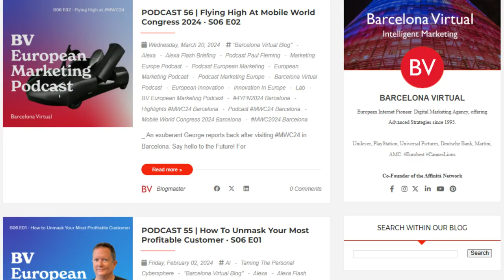TRAILER · FLYING HIGH @ MOBILE WORLD CONGRESS 2024 · BV European Marketing Podcast · S06 E02 [2024]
PODCAST + PROGRAMME NOTES: Listen and enjoy additional resources in the episode's blog post

SAY HELLO TO THE FUTURE!
An exuberant George reports back after visiting MWC24 in Barcelona.

For our 56th episode, we’ve prepared a very high-flying edition.
So, fasten your seat belts for this one! It’s going to be quite a ride!
The Barcelona Virtual European Marketing Podcast, with the latest Marketing, Business & Tech innovations from Europe.

Interviews with leading European Entrepreneurs, Voice-related News, Smart Data Tips and cutting-edge Case Studies from Europe.

Hosted by Paul Fleming, together with the Voice Team of the BV Story Studio.

You can find more information, resources and links on each BV Podcast on our blog at: blog.bvirtual.com